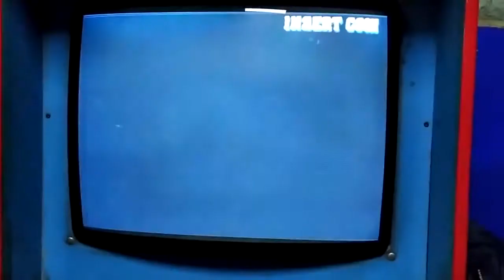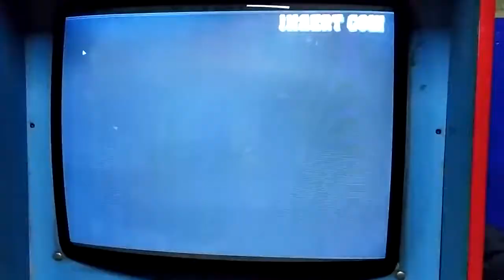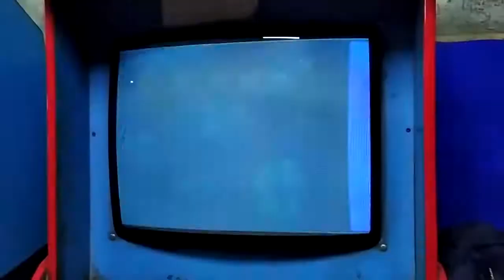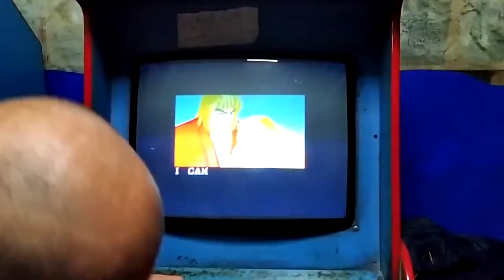ARCADE SALONU-Street Fighter 2 Turbo:Hyper Fighting VE Street Fighter 2 Champion Edit. HACK GAMEPLAY